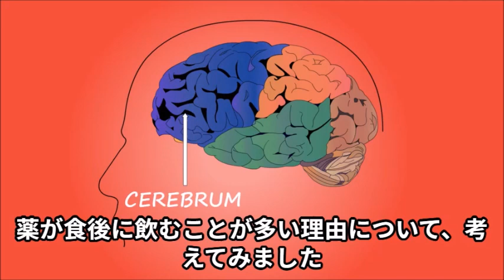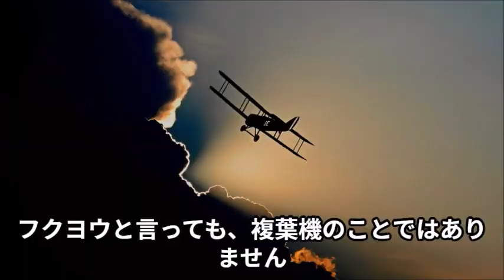なぜ薬は食後に飲む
フクヨウと言っても、複葉機のことではありません。そんなものを飲んだら、飛んでしまいそうです。